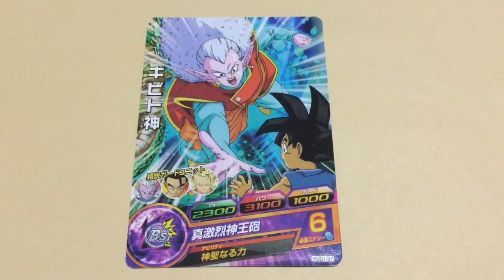ドラゴンボール ヒーローズ スナック4 カード 開封動画 dragon ball Heroes